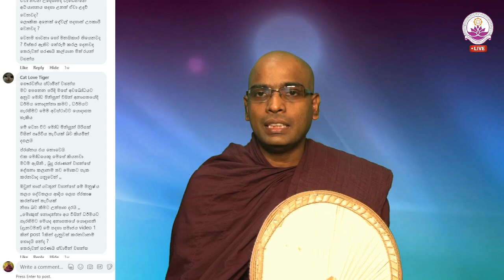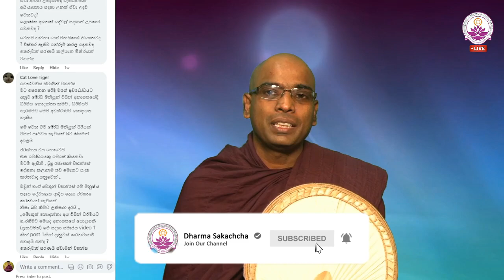පෘතිවිය තැටියක් ද? - Ven. Thapowanaye Rathana Thero